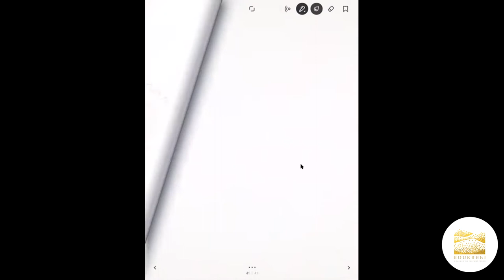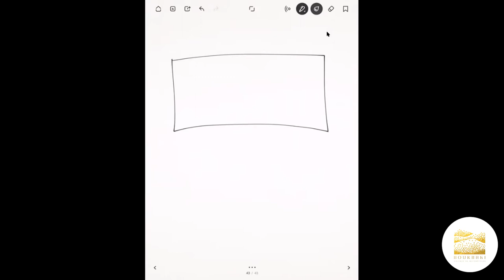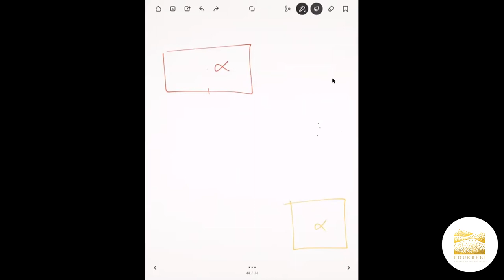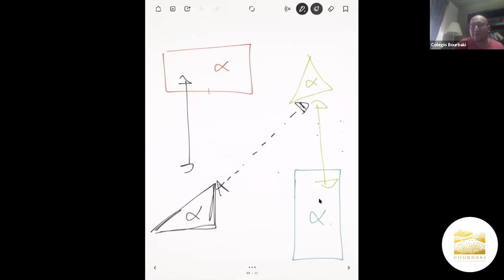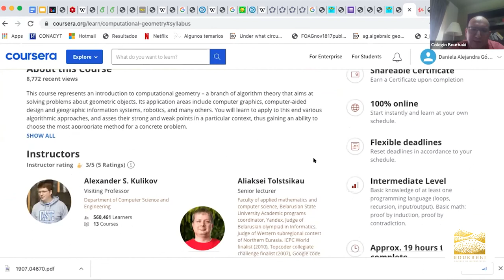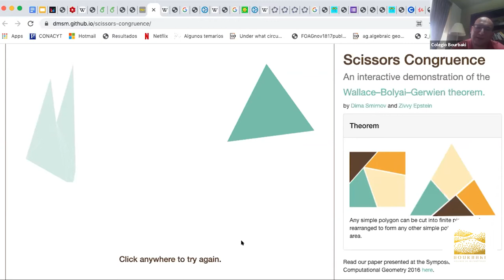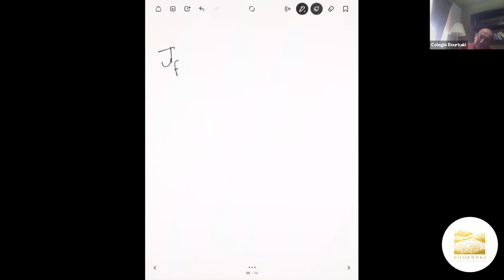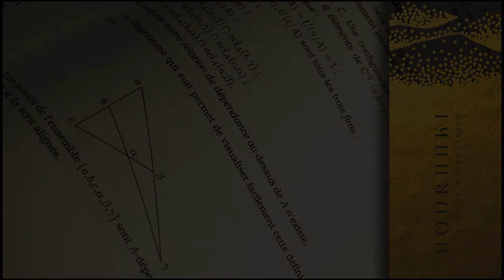Teorema de Dehn y Consideraciones Algorítmicas de la equidescomposición